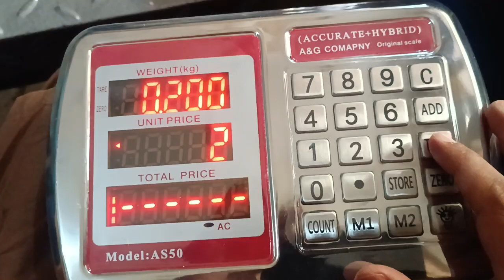AS50 ACCURATE + HYBRID Indicator 50Gram To 800kg RE-Calibration dp-2 Settings For # M UMER HARDWARE